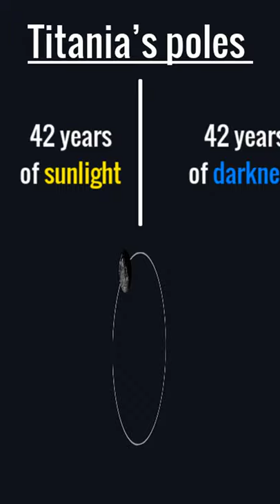Uranus’s Largest Moon Titania is Not a Titan!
Titania is Uranus’ largest moon and the 8th largest moon in our solar system, which is named after the Queen of the Fairies in Shakespeare’s play, “A Midsummer Night’s Dream.” Titania was formed by debris from the collision which tilted Uranus on its side. All of Uranus’s moons orbit the planet on their sides. As a result, each of Titania’s poles spends 42 years in perpetual sunlight, and 42 years in perpetual darkness. There is so much more to learn about this moon. Watch our video.

“Your Dose of Curiosity educates its audience with short, informative, fun, and astonishing videos about space. We try to share the latest scientific discoveries about space, review technologies necessary for exploring space, and introduce pioneers whose work contributed to what we know today.

Footage: NASA
Note: The appearance of NASA visual information does not imply or constitute NASA endorsement.